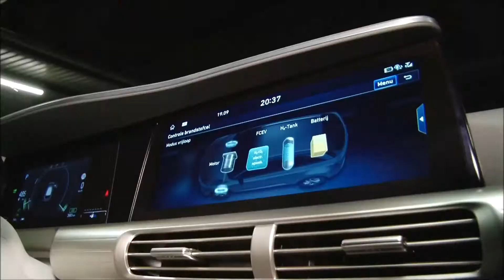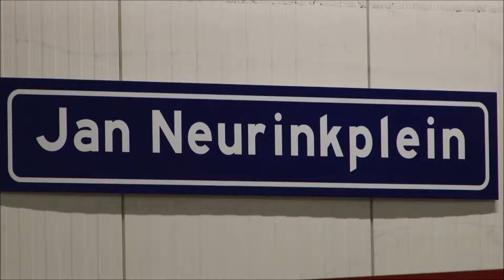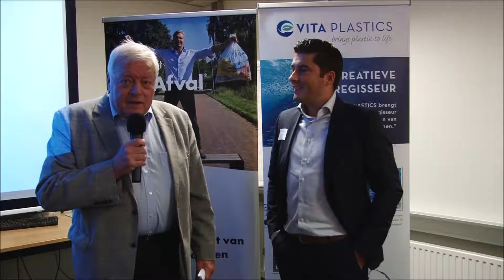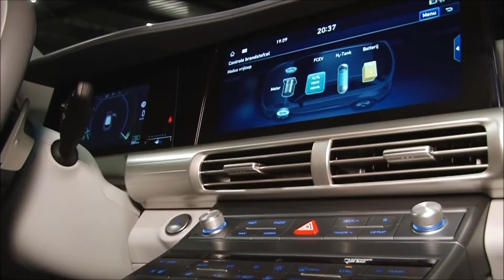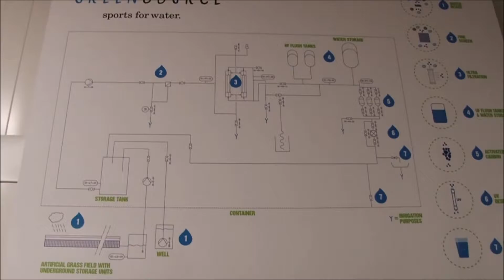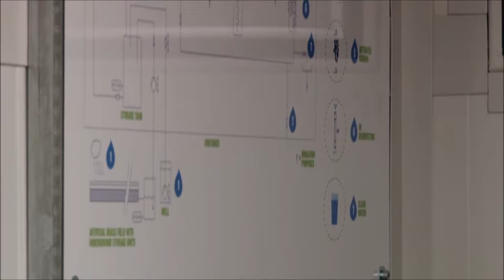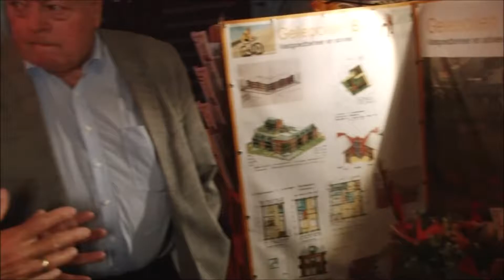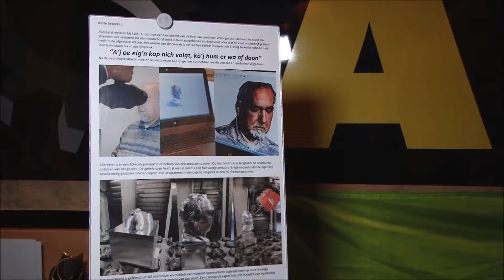Sfeerimpressie radenbijeenkomst 19 september 2019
Een reportage van de door de gemeente Twenterand en de regio Twente georganiseerde radenbijeenkomst gehouden tijdens de viering van 650 jaar Vriezenveen.